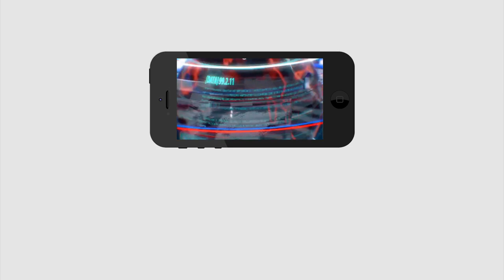Is Pavan Ready To Fight In Amaravathi Movement | పవన్ తేల్చేశారు... బీజేపీకి రాం... రాం..?